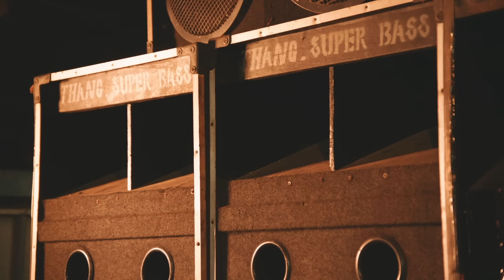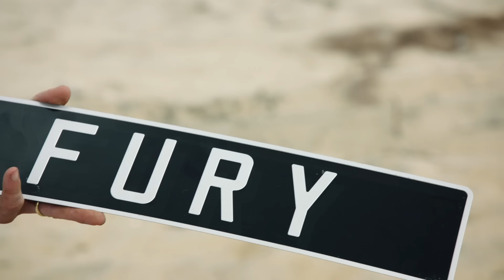The Best Moments From Season 4 Specials | The Grand Tour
The very best moments (as chosen by The Grand Tour fans) of Jeremy Clarkson, Richard Hammond and James May in their adventures in S4, including Seamen, A Massive Hunt, Lochdown & Carnage A Trois. Watch The Grand Tour on Prime Video.